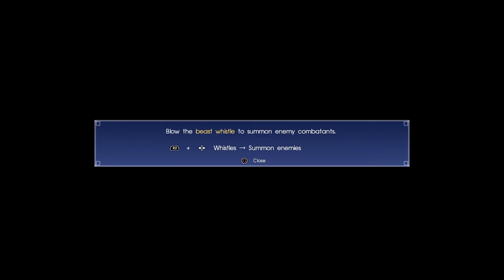FINAL FANTASY XV - Chapter 4 Living Legend Pt. 01